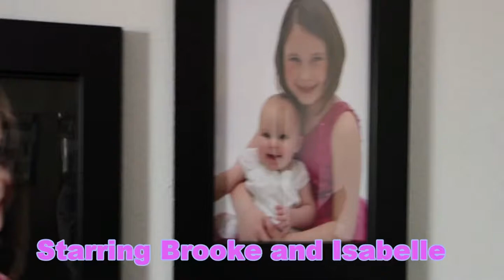Brooke and Isabelle more fun than a barrel of Monkeys!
A video compilation of my adorable Granddaughters from their last several visits.